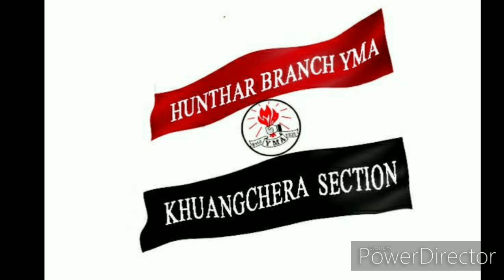HUNTHAR BRANCH YMA KHUANGCHERA SECTION EX-COMMITTEE & O.B 2019 HLIM THLA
He video hi 2019 chhunga Section chet velna hrang hrang thlalak lawrkhawm a ni a, duhdah taka he video hi lo ti chingpen lo turin kan in hriattir a ni.ti lui kan awm chuan dan angin action lak a ni ang.